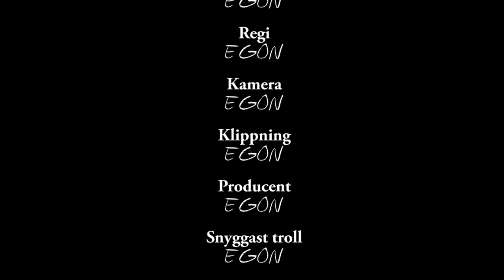Ester och Egon - Snällkalendern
Egon försöker följa Esters snällkalender.